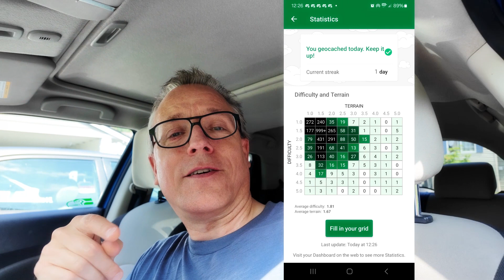International Geocaching Day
August 17th is International Geocaching Day! I celebrated this day by finding 4 geocaches, of which one was a Fizzy Grid filler.
How did you spend International Geocaching Day?

"Arm Wrestler"
by: National Sweetheart

Filmed with a DJI Osmo Pocket 3
and a Samsung Galaxy S22+

Special thanks to the cache owners that placed these caches for us to find!

Please be safe while you are geocaching!